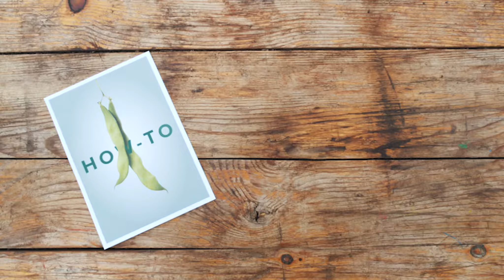POP BOX Summer™ - Experience The Pleasures Of Therapeutic Horticulture Today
Are you in need of a pick-me-up? Are you tired, stressed or recovering from illness, injury or a bereavement? Gardening therapy can be used alongside other therapies to help restore your sense of health & wellbeing.

Try POP BOX, the UK's favourite horticultural therapy box and start your horticultural journey today

✅ 5 quick & easy seed-sowing tasks
✅ Botanical Watercolour art set & Colouring Cards
✅ Grow your own Chamomile & Fennel Tea
✅ Therapeutic Booklet packed with ideas